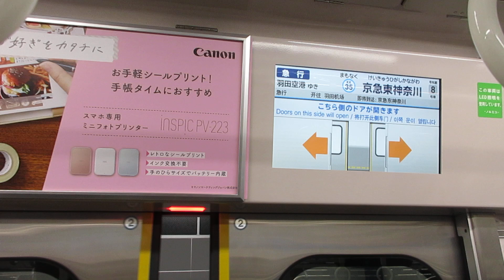【東洋IGBT-VVVFインバーター、ここ最近激レアの京急1800番台4+4の急行に乗車！今日は1805+1809】京急本線急行羽田空港行き京急新1000形1800番台8両走行音 横浜→京急東神奈川